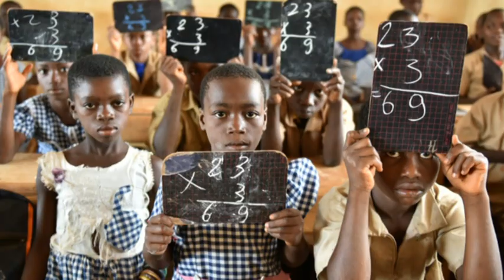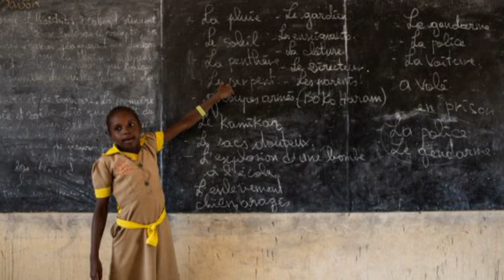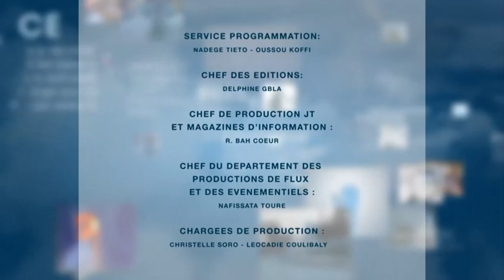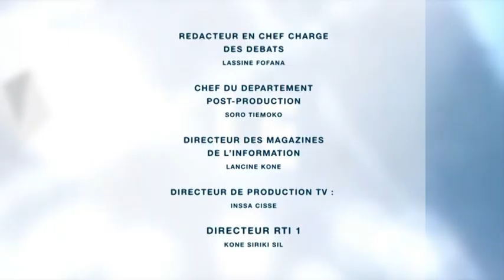Le Débat : Quel élève nouveau après les états généraux de l’éducation nationale ?